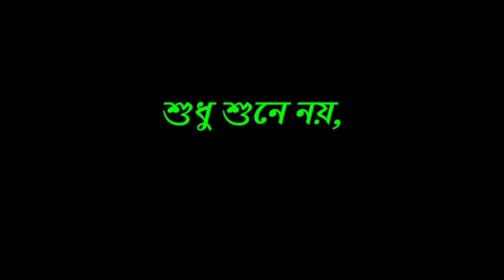আপনার জীবনের অন্যতম ভুল...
অপূর্ব রায় ফিলোসফি প্রত্যেক দিন;
আপনার পাশে আছে...

TO HELP
Google Pay &
Phone pe
Paytm No. -

Bandhan Bank
Kamalgazi Branch

Apurba Roy
IFSC - KKBK0000329
Narendrapur Branch.

Code - Membership